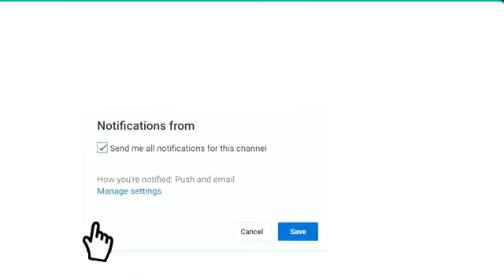مباراة الأهلي وفلامينغو كأس العالم للأندية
موعد مباراة الأهلي وفلامينغو كأس العالم للأندية